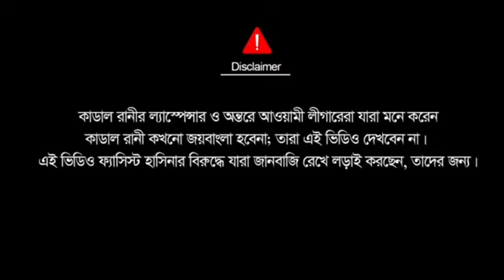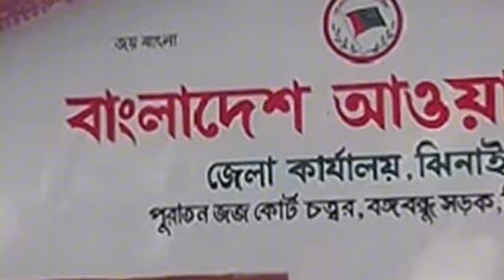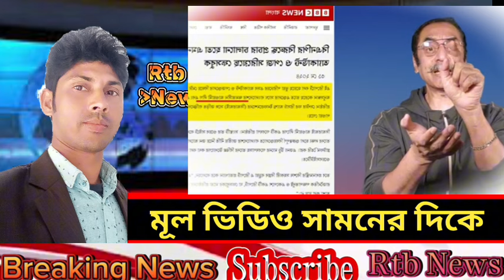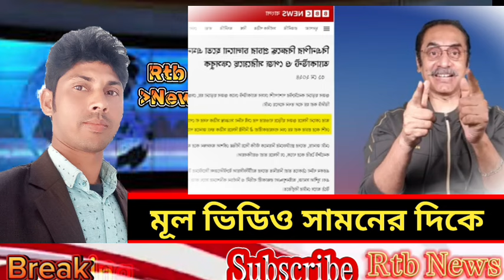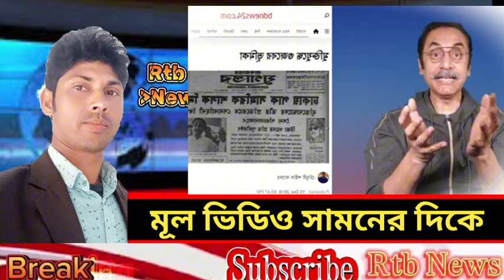Ajker Bangla Khobor 11June 2024 |আজকের বাংলা খবর bangladesh Latest Somoy News, BanglaToday live News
আজকের বাংলা খবর 29May24,Ajker Bangla khabar,bdnews,Tody Bangla News,RtbNews  SomoyNewsLive,টুডে নিউজ

আজকের বাংলা খবর 17May24,Ajker Bangla khabar,bdnews,Tody Bangla News,RtbNews  SomoyNewsLive,টুডে নিউজ

Ajker Bangla Khobor 11May2024,আজকের বাংলা খবর bangladesh Latest Somoy News, BanglaToday Live RtbNews

Ajker Bangla Khobor 01May2024,আজকের বাংলা খবর bangladesh Latest Somoy News, BanglaToday Live RtbNews

Ajker Bangla Khobor 28 March2024,আজকের বাংলা খবর bangladesh Latest Somoy News, BanglaToday live News

Ajker Bangla Khobor 15 2024,আজকের বাংলা খবর bangladesh Latest Somoy News, BanglaToday live News

এইমাত্র পাওয়া Ajker Bangla Khobor 23 Feb 2024,আজকের বাংলা খবর Bangladesh Somoy News, BNP BDelection

Bangladesh news today || BD political news || ajkerkhobor || latest news || Bangla news | bnp khoborbd news || BBC News Bangla || Sheikh Hasina|| এইমাত্র পাওয়া Ajker Bangla Khobor 03 Feb 2024,আজকের বাংলা খবর Bangladesh Somoy News, BNP BDelection Bangla news || bangladesh news II ajkerbangla news II today news Il update news II bdnews Il antorjatik news Il antorjatik songbad IIট